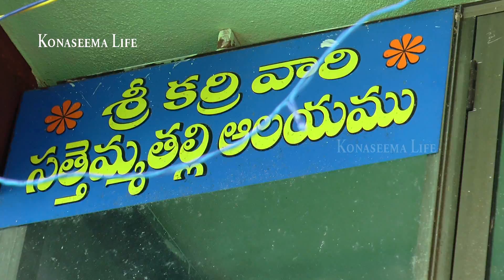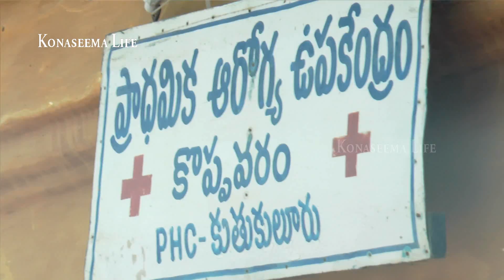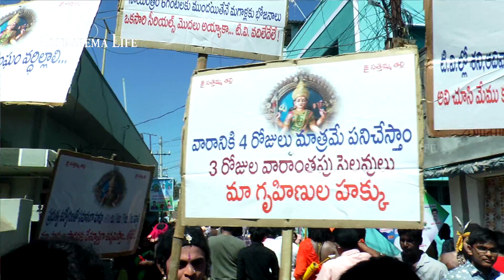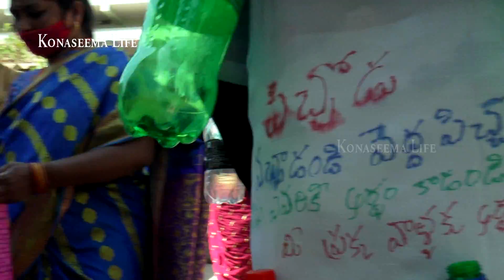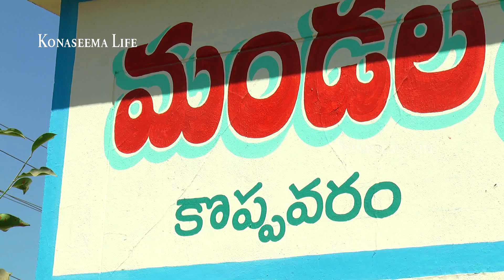సత్తెమ్మ తల్లి జాతర - కొప్పవరం Koppavaram - East Godavari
సత్తెమ్మ తల్లి జాతర - కొప్పవరం  ఈ జాతర లో విచిత్ర వేషాలు వేసి బిక్షాటన చేసి అమ్మ వారి కి మొక్కులు తీర్చుకుంటారు .  చిన్న పిల్ల ల దగ్గర నుండి  60 ఏళ్ళ పెద్దవారు కూడా  ఈ వేషధారణలో ఉత్సాహంగా పాల్గొన్నారు . భిక్షాటన అని తీసేయకండి ఎందులో  సాఫ్ట్వేర్ ఇంజనీర్స్, గవెర్నమెంట్ ఉద్యోగులు , విదేశాలలో ఉండే వారు , వ్యాపారస్తులు ఈ బిక్షాటనలో పాల్గొన్నారు .   2 సంవత్సరాలకు వచ్చే ఈ జాతరలో పోరానికా వేషాలు , సాంగిక  వేషాలు , విచిత్రమైన వేషాలు , సినిమా హీరోల వేషాలు అన్ని భక్తులను ఆలరించాయి . వందలాది మంది ఈగ్రామానికి వచ్చి ఈ జాతరలో  పాల్గొన్నారు .   కమిటీవారు భక్తులకు అన్నదానం కార్యక్రమం లో వేలాది మంది భోజనాలు చేసారు